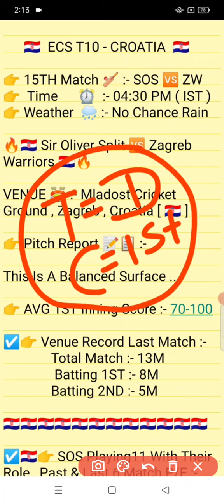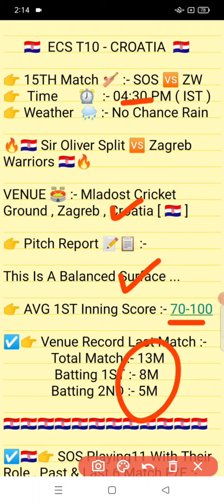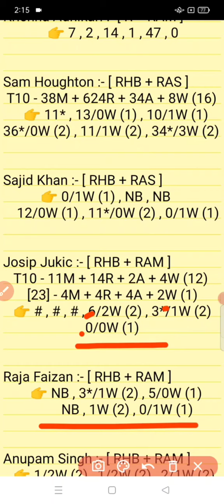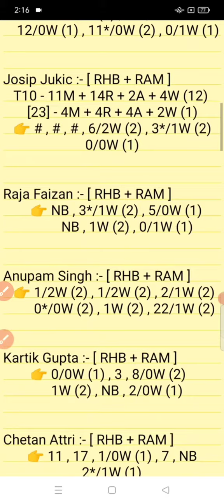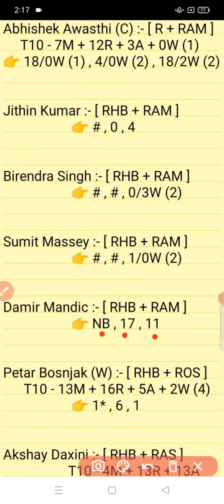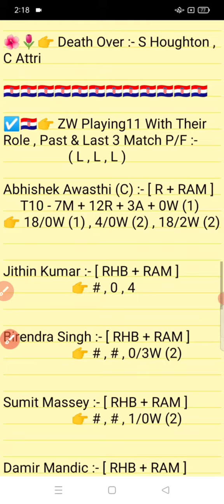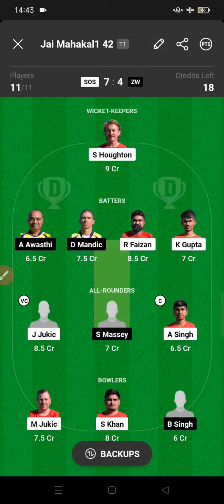SOS vs ZW Dream11 Team Prediction II SOS vs ZW Dream11 II SOS vs ZW Player Status Today Match II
SOS vs ZW Dream11 Team Prediction II SOS vs ZW Dream11 II SOS vs ZW Player Status Today Match II  @rajasenyt777

SOS vs ZW DREAM11 || ZW vs SOS DREAM11 Prediction || SOS VS ZW 15TH ECS CROATIA T10 MATCH @DREAMISMONEY

SOS VS ZW LAST MATCH PERFORMANCE
ZW vs SOS dream11 Prediction
SOS vs ZW dream11 prediction
Sir Oliver Split vs Zagreb Warriors T10 MATCH PREDICTION
ZW VS SOS T10 MATCH
SOS VS ZW T10 MATCH PREDICTION
ZW VS SOS 26TH OCTOBER
SOS VS ZW T10 TEAM
ZW Vs SOS FANTASY TEAM
SOS VS ZW T10 MATCH
ZW Vs SOS T10 dream11 TEAM
ECS T10 CROATIA Dream11 Prediction
SOS VS ZW PLAYING11 PREDICTION
ZW Vs SOS POSSIBLE11 FOR T10 MATCH